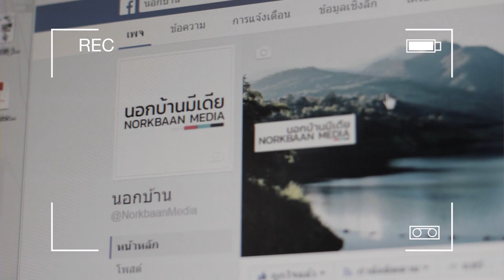NorkbaanMedia V1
นอกบ้านมีเดีย
Facebook.com/norkbaanmedia